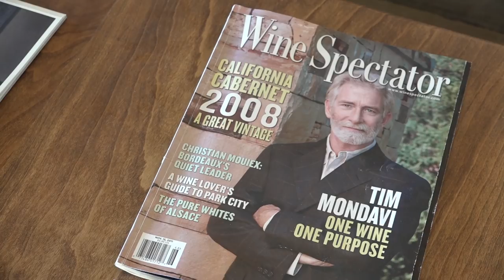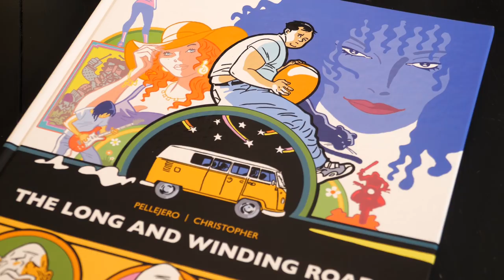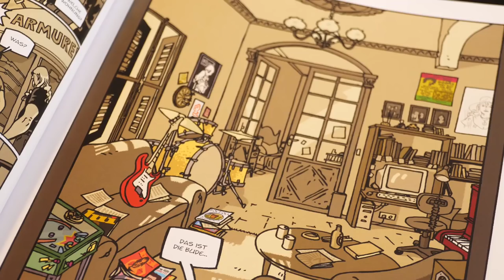Wine and Paper # 7: Continuum: Wein aus Napa Valley und Graphic Novel "The Long and Winding Road"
Mháire hat von Werner eine Graphic Novel geschenkt bekommen, die auch ein tolles Road Movie wäre: The Long and  Winding Road.
Außerdem sprechen die beiden mit Studiogast Fabian über ihren Trip zum Continuum.Weingut.